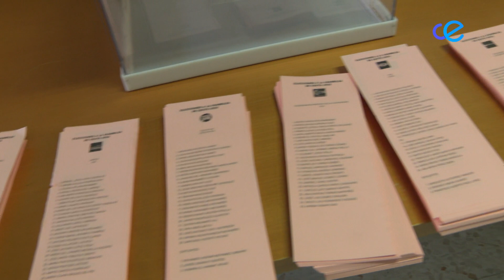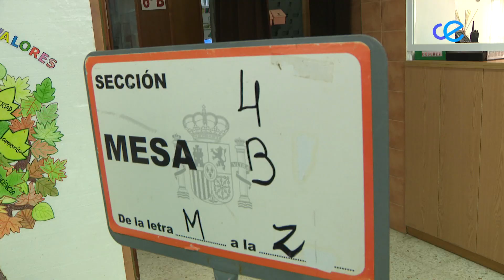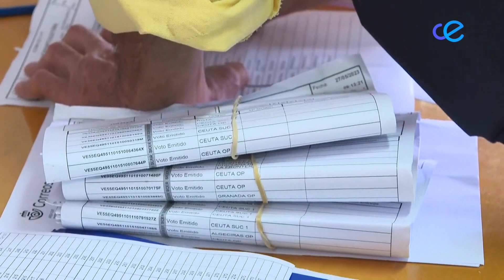Así ha sido la apertura de los Colegios electorales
Desde las 8 de la mañana los ciudadanos llamados a formar parte de las mesas electorales han ido llegando a los locales establecidos para ello. Una jornada que movilizará a más mil personas en este dispositvo especial de las elecciones autonómicas 2023